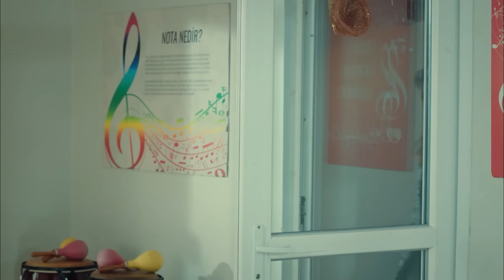İyi Günde Kötü Günde Diye Söz Verdik❤️ - İstanbullu Gelin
Süreyya ve Faruk birbirlerine destek oluyorlar. SADECE BANA ODAKLAN

Adem’in Faruk’a oynadığı oyun herkesi etkiler. Süreyya ve Faruk aşkı da bu durum karşısında sınanmaktadır. Boranlar’da fırtınalar koparken Esma aile için her şeyi kontrol altına almaya çalışmaktadır.

400 yıllık Boran Konağı’nın hanımı, geleneklerine ve köklerine sıkı sıkıya bağlı olan Esma Boran için, İstanbullu Gelin’i kabul etmek hiç de kolay olmayacaktır.

Yapım: O3 Medya
Yapımcı: Onur Güvenatam
Yönetmen: Zeynep Günay Tan
Senaryo: Deniz Akçay Katıksız – Armağan Gülşahin